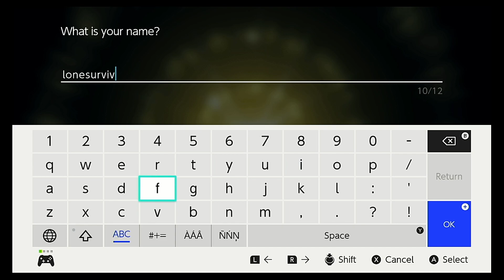Pokemon Legends: Arceus - Full Game Walkthrough Part 1 - Intro + First Pokemon! No Commentary!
Join me as I traverse the Hisui region on my quest to become the best that ever was! Let's play Pokemon Legends: Arceus on the Nintendo Switch! 👉 Timestamps listed in the description!

00:00 Hisui Region Intro
13:01 Jubilife Village
28:02 Mission - The Galaxy Team's Entry Trial (Start)
28:26 First Pokemon Selection
32:15 First Pokemon Battle (with Volo)
35:14 Fieldlands Camp